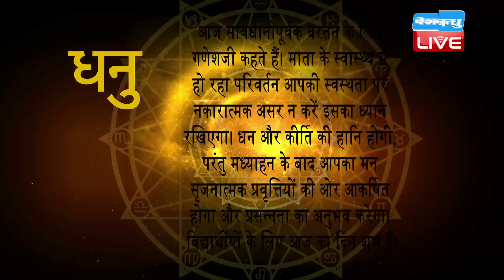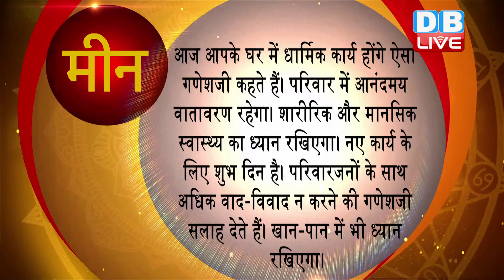30 Oct 2020 | आज का राशिफल | Today Astrology | Today Rashifal in Hindi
30 Oct 2020 | आज का राशिफल | Today Astrology | Today Rashifal in Hindi